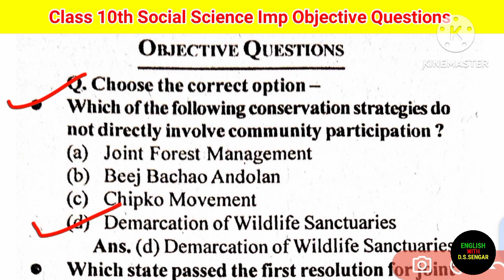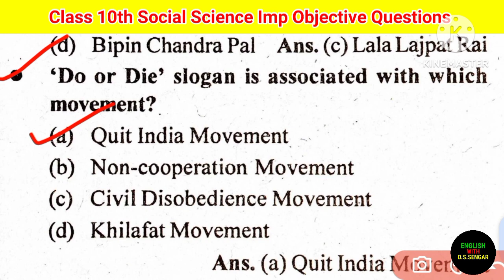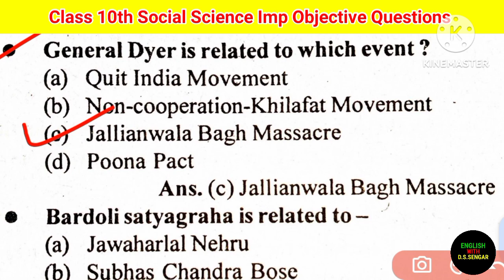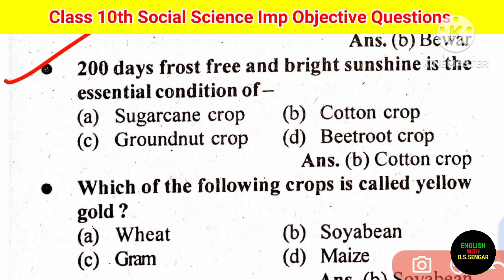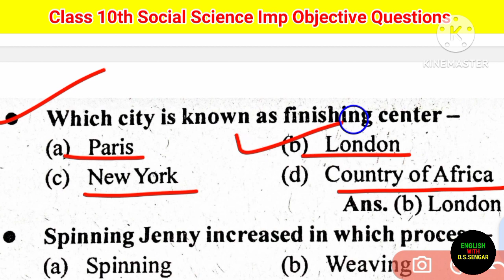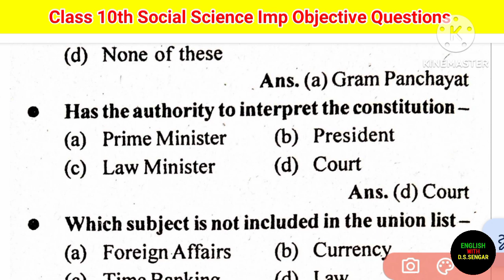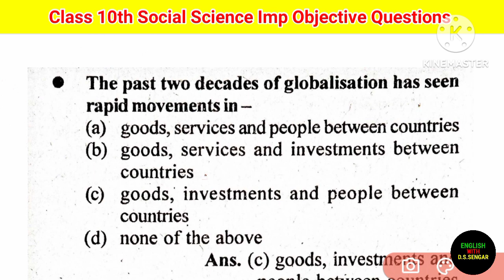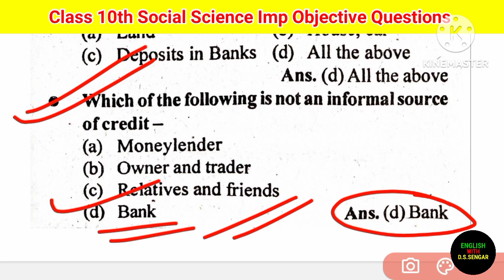Class 10th Social Science Imp Objective Questions | Social Science Paper 2024 | MCQ | English Medium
class 10th social science ka paper 2024
social science ka paper varshik pariksha class 10th
social science varshik pariksha paper class 10th 2024
mpboard kaksha 10 social science board ka paper
class 10th social science important questions answers for boards 2024
mp board class 10th social science important questions answers
class 10th social science most important mcqs
class 10th social science objective important question
class 10th social science important grammar
class 10th  important
class 10th social science  important objective question answer
mpboard class 10th social science real question paper 2024 || 10th social science real paper
mpboard class 10th social science real question paper 2024 || 10th social real question papers
mpboard class 10th social science real question paper 2024
10th social science real question paper
class 10th social science varshik pariksha paper
10th social science varshik pariksha paper
class 10th varshik pariksha 2024 social science paper
mpboard class 10th social science paper 2024
class 10th social science question paper
10th social science real question paper
class 10th social science real paper
social science varshik pariksha paper 10th
class 10th social science paper
class 10th varshik pariksha social science real paper 2024
10th class varshik pariksha social science paper
class 10 social science real question paper
mpboard class 10th social science paper
10th class social science real question paper
class 10th varshik pariksha social science paper
10th social science real question paper 2024
10th varshik pariksha 2024 social science paper
class 10th social science paper 2024
10th social science paper